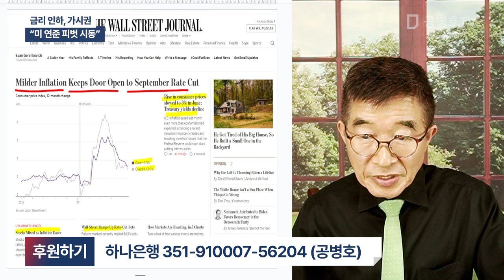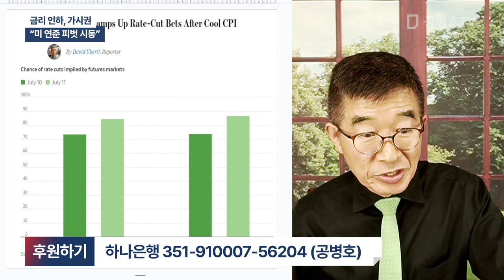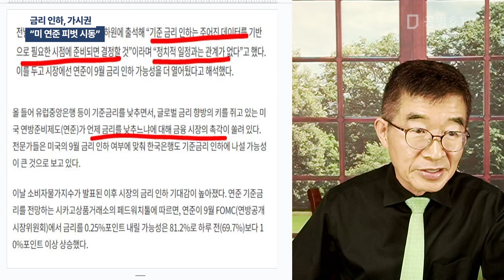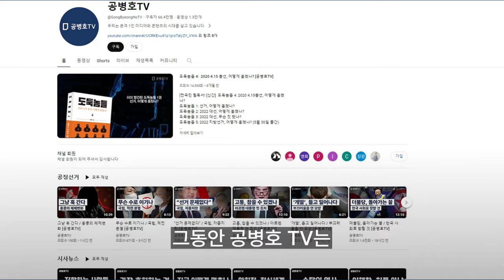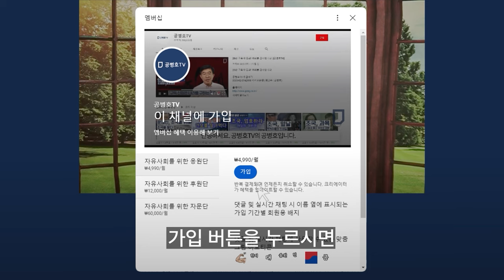금리인하, 가시권 / "미연준 피벗 시동" [공병호TV]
Bitcoin : 3MTW849AkP2ftLeSK2teZHMmzLu7Z83s9U